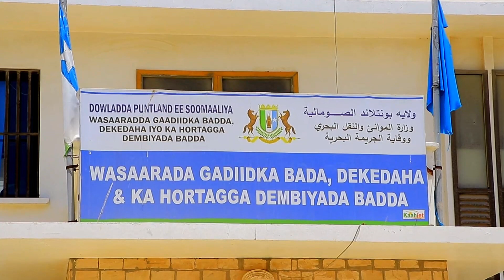WASIIRKA GAADIIDKA BADDA IYO DEKEDAHA PL OO KA WARBIXIYEY HAWSHA KA SOCOTA DEKEDDA. 08 07 23